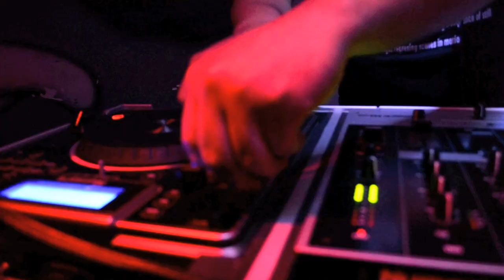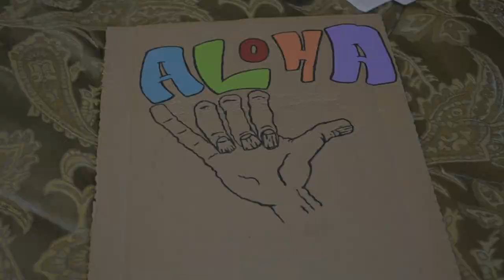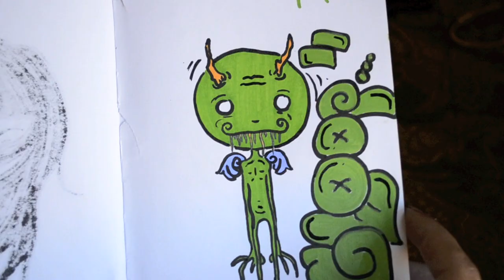Video-Holics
Video-Holics:  is energy created by the good music and admospher that only real DJ create,  a group of DJ working togeter , composed by VDJ Eclpse ,VDJ Bad Boy Pete , and Jorge vargas ... be ready to party with us ...